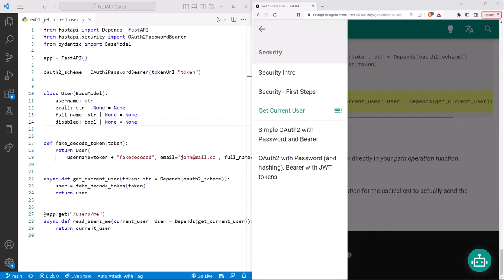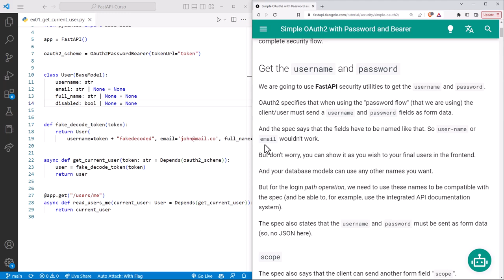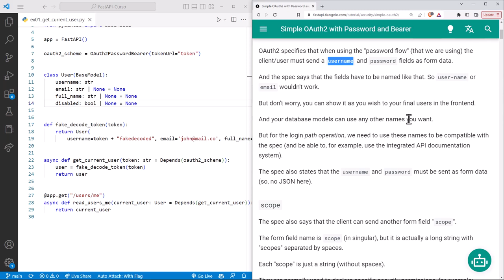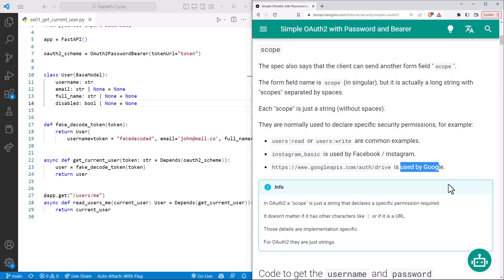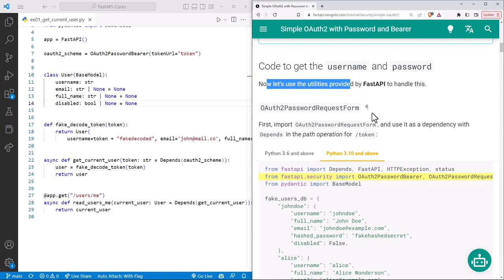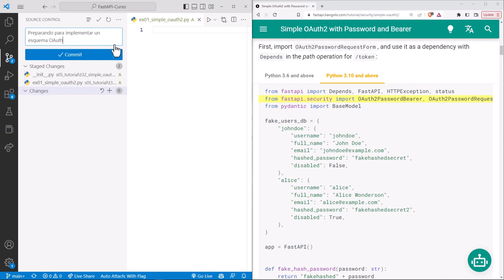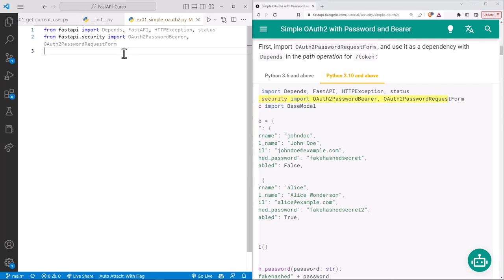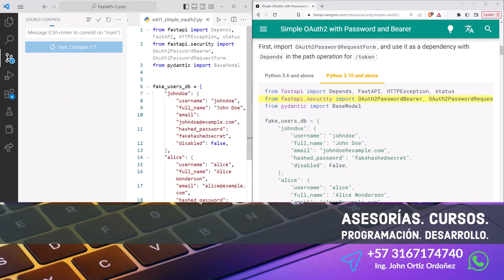FastAPI Curso: 136 Usar OAuth2 Básico y Autenticación Basado en Usuario y Contraseña